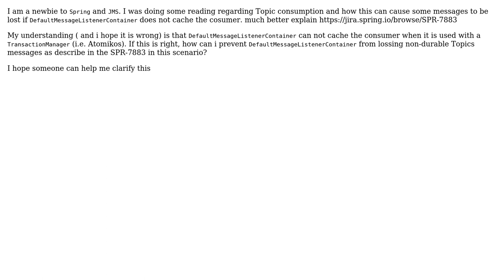DefaultMessageListenerContainer: is it possible to cache consumer when using global transactions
With thanks & praise to God, and with thanks to the many people who have made this project possible! | Content (except music & images) licensed under CC BY-SA | Music | Images & others | With thanks to user xavipen user Stephane Nicoll and the Stack Exchange Network Trademarks are property of their respective owners. You are responsible for your own actions.